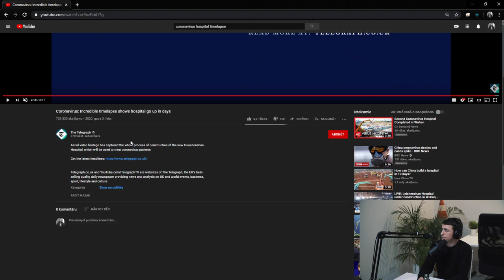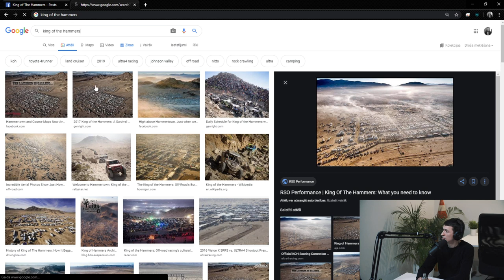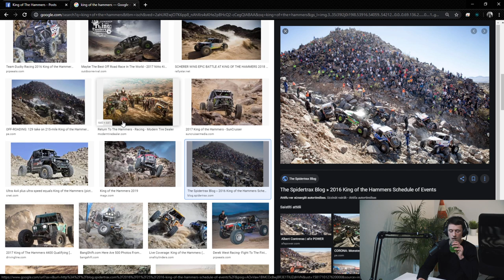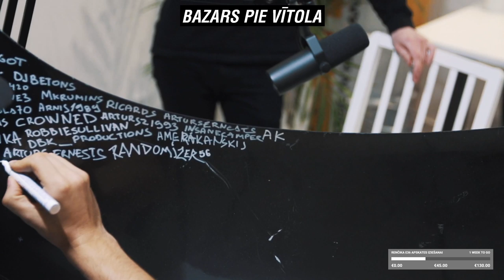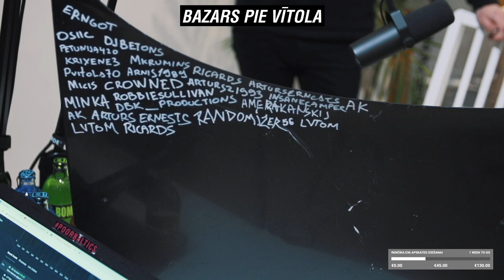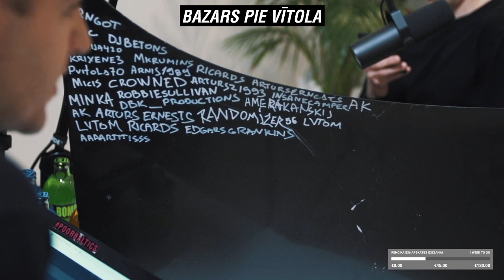LATVIJAS BACKFLIP KARALIS - JĀNIS JANKEVICS (BAZARS PIE VĪTOLA #14)